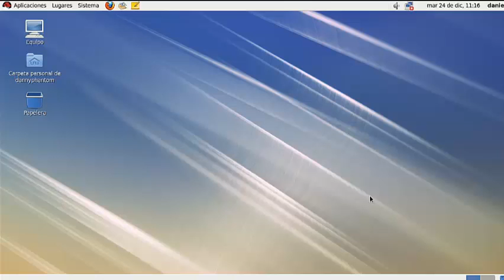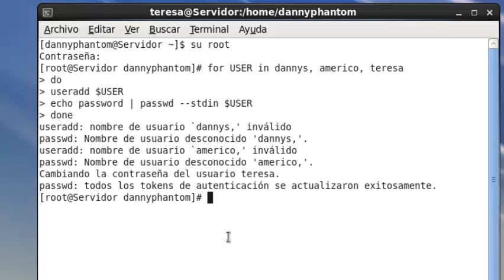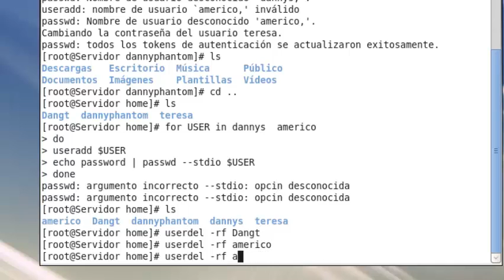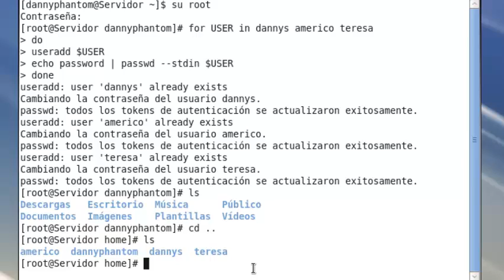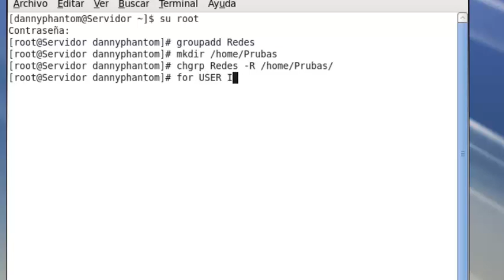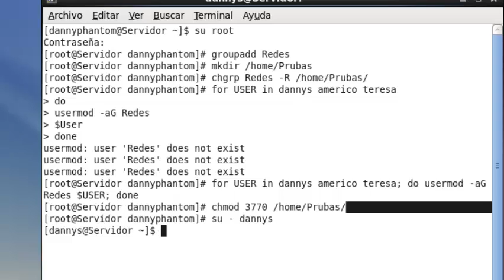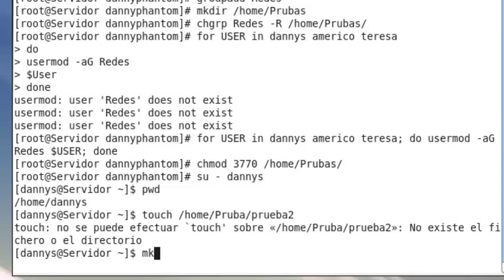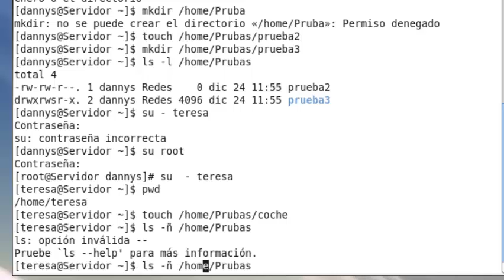Creacion de Grupos Colaborativos en redhat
Aqui muestro como crear grupos colaborativos y usuarios para el grupo

Imperio tutoriales
Publica Tus videos o cualquier cosa de tecnologia